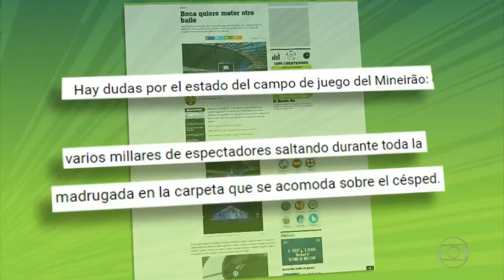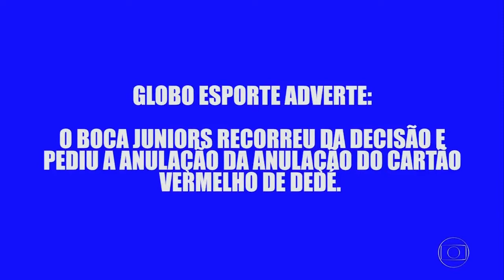⏭️GLOBO ESPORTE - CRUZEIRO COM FORÇA MÁXIMA CONTRA O BOCA !! cruzeiro tv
🔴NOTÍCIAS 24H POR DIA